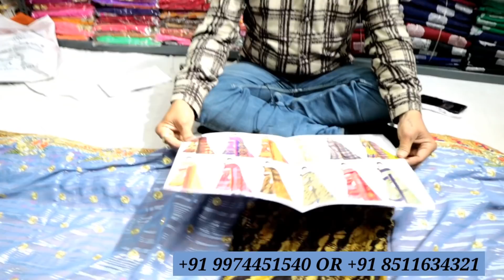फैंसी साड़ी ₹105/- Fancy Sarees Market In Surat |Sarees Wholesale Market Surat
MAHA VINAYAK TEXTILE

Shop no. 1031,Rohit A/C Market, Ring Road, Surat. 395002